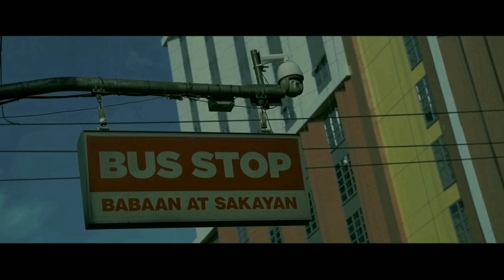España | España Editing Challenge | Ryan Audencial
Footage and clips by: Ryan Audencial

Edited by: Jester Bucd